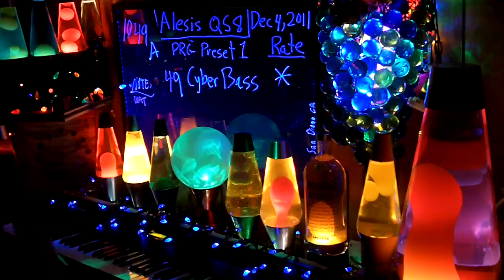1049a YT MrAlesisMan - Alesis QS8 - PRG Preset 1 - CyberBass - 049 +